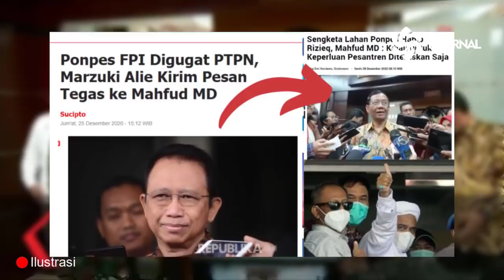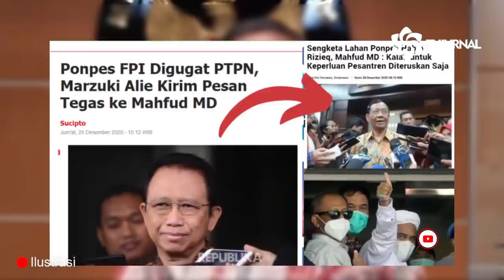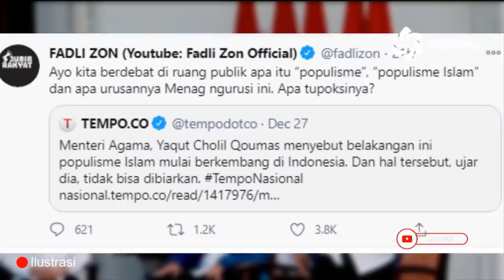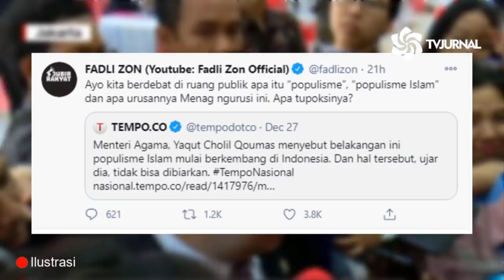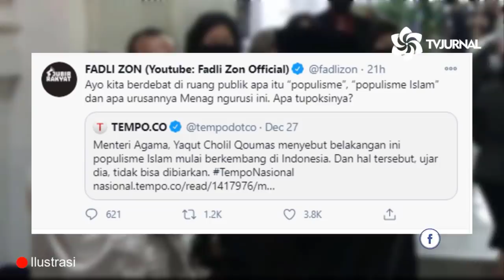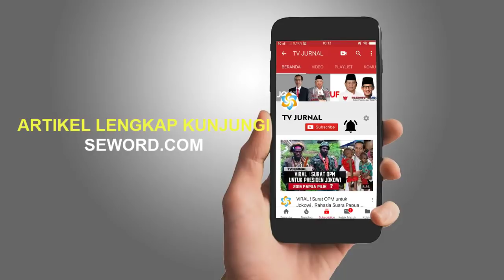LUCU KAN 🔥 MANA KETEGASAN PAK MAHFUD ❓ MASA, SEKELAS MENKOPOLHUKAM MAU DISETIR SAMA KADRUN ❓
- Hanya di-WA ama si Marzukie Alie terkait permintaan asset FPI agar tetap dipertahankan, Pak Mahfud luluh dan leleh. Nggak pake lama, cuy!

Mana ketegasan yang digembar-gemborkan selama ini? Hanya di-WA doang padahal. Lucu kan? Kayak netizen aja yang urusan pakai WA lalu langsung di-OKein.

Atau kayak pesen online langsung deal! Anda bukan seller Tok... eh (haram). Maksudnya order apa langsung dipaketin. Beda Paaaaak!!!

Beda , Anda Pak Menko kepercayaan Presiden Jokowi. Jabatan Bapak jelas strategis dan menyangkut juga martabat dan harkat bangsa dan negara!

Dikira semudah itu memutuskan tanpa mempertimbangkan ritme dan arah serta langkah Pemerintah yang pasti terkait antara satu bidang dengan bidang lain.

Ini bukan urusan sekelas RT loh.

Berabe. Tapi si Juki senang. Menkopolhukam masih bisa disetir olehnya.

Kalau FPI memakai pernyataan Pak Mahfud nanti urusan Panjang lagi, klarifikasi lagi sampai episode Rizieq tumbuh lagi rambutnya sampai gondrong. Jadi apa itu maunya atau gimana?